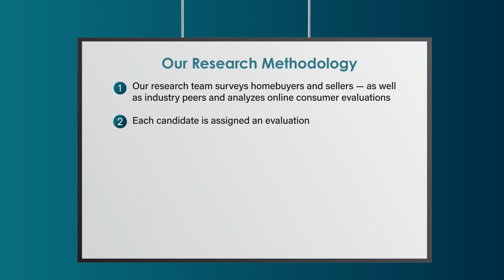2023 Southwest Florida Five Star Mortgage Professional Mary Adams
Mary Adams wins the 2023 Five Star Mortgage Professional Award! Five Star Mortgage Professionals represent those who are outstanding in their field. Winning Professionals are selected as a result of a rigorous and objective research process. For any market, each year’s field of winners represents no more than 7% of professionals within the market.